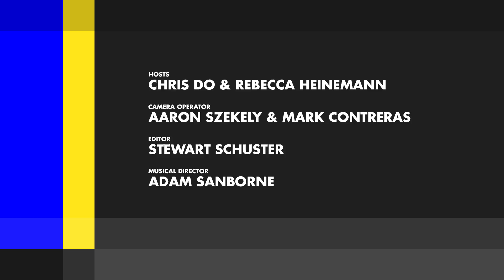Secret Power of Introverts— Being A Great Listener ep. 4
How can being an introvert be a strength and not a weakness? In a modern society, being an introvert is seen as a liability. This is particularly difficult for creative types who tend to be more introverted. Why you should own who you are.

This is the Futur of Education— Disrupting the design education paradigm. Mid-point check in with Rebecca.

01:33 Melissa & Rebecca meetup recap
03:45 Do you find the conversation to be more approachable?
04:56 So much of our world is shaped by the lens that we interpret it with.
06:33 I feel that you can change a lot about who you are
08:05 There's a power in becoming a good listener and being deliberate in what you say.
09:54 If you change the way you look at things, the things that you look at will change.
10:06 Q: Is there a particular book that helped you with this change?
14:40 Q: Can you share who your business coach was?
15:50 Develop a selective filter process, that takes critical information, keeps what is useful and filters out the negative stuff.
16:09 Vision Board: The more clearly that you define your goals, the likelier you are to achieve them.
19:14 The fear of disappointing other people can be a greater motivation than your own mortality.
23:47 Mental Jiu-Jitsu: I've learned how to use and redirect energy in different ways
24:36 Shift your focus away from how you will be seen, to how you can help others
25:50 What would you do if you couldn't fail?
28:27 How has your outreach efforts and random acts of kindness been going?
30:39 Practice the art of small talk.
34:20 Ego leads to self-judgment and critical self-talk.
34:55 The source of most of our sadness and despair are our expectations.
38:00 By focusing on your anxiety, you only increase it. Focus on something else.
42:20 Summary & Outro

We love getting your letters. Send them here:
1702 Olympic Blvd.

Credits:
Annotations & SEO – Isaiah Nwukor
Typefaces: Futura, Din, Helvetica